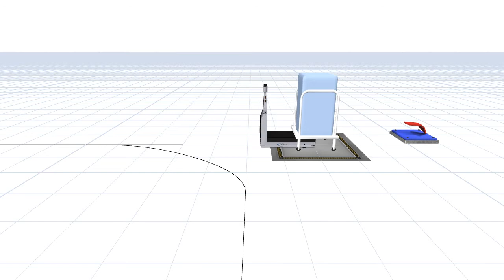Flexsim-Store objet 3D Atlis F01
L'Atlis F01 est un véhicule auto-guidé dédié au monde des hôpitaux. Distribué par JBT Inc.